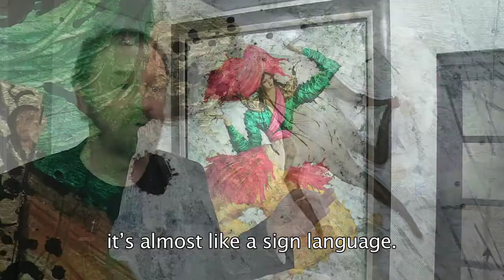Jean-Pierre Roc-Roussey's "APSARAS"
Paris, 2013.
Opera Gallery presented a series of paintings by French contemporary artist Jean-Pierre Roc-Roussey on the theme of the Apsara goddesses, in December 2013.
Jean-Pierre Roc-Roussey’s baroque painting style draws us into a fantastic world of legends and mythology. He associates Neo-Classic and Renaissance themes with painting techniques from the Middle Ages and ancient Oriental civilisations. Using a rich palette of indigos, reds, golds and silvers, the artist magnifies and decorates his subjects costumes with jewellery and other intricate ornaments.